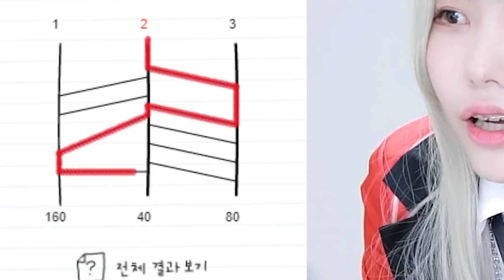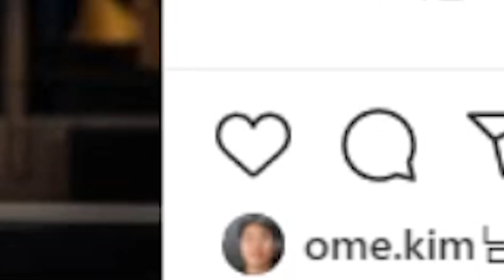..관리비를 내주시다니...?!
안녕하세요 BJ츄정입니다 💛